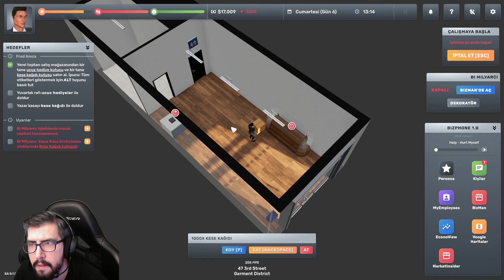NO CONTEXT QUANARİL #6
Biliyorum bu seri hepinizin favorisi... Bunların hepsi sizin eseriniz... İyi seyirler, iyi eğlenceler.
Bu anlara tanıklık etmek istiyorsanız yayınları KAÇIRMAYIN!